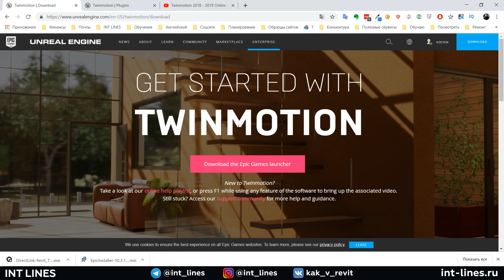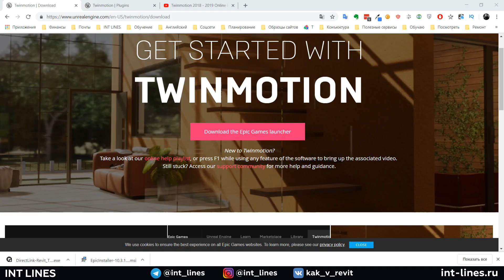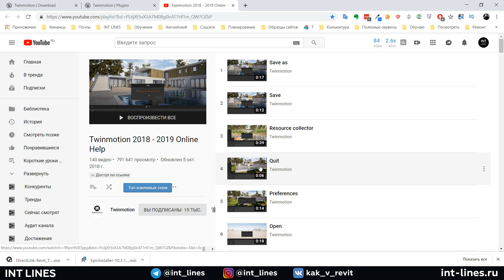Twinmotion 2019 Установка и Обучение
Первый урок по Twinmotion 2019
Показал как скачать и установить программу и плагин для Revit.